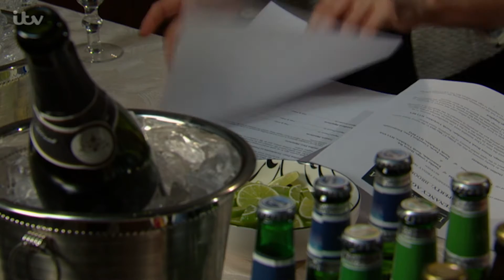Vanessa Reluctantly Signs On The Dotted Line - Emmerdale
Vanessa has been pressured into signing for a house. Paddy is ecstatic to be rid of her.